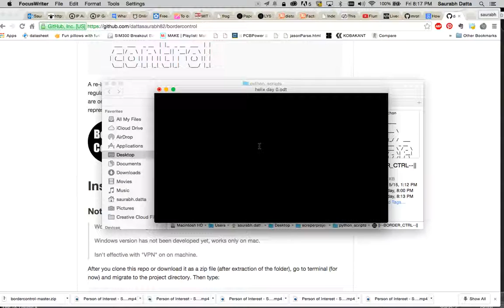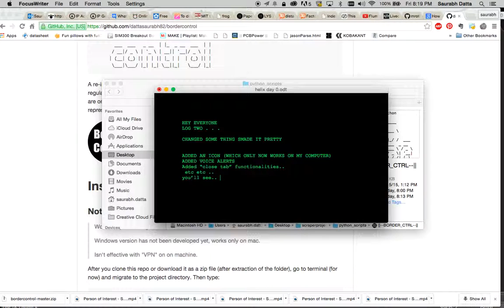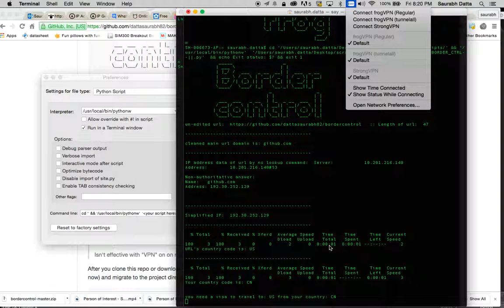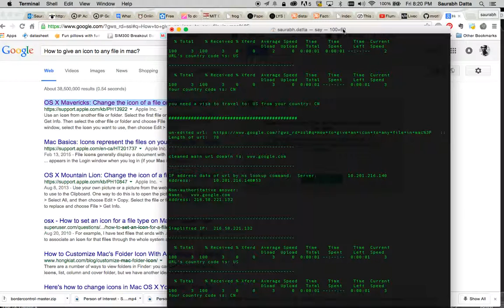Border ctrl log II